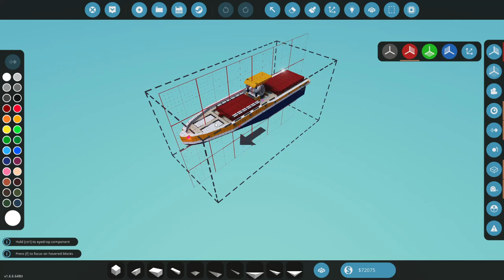Time to Steal Some Fuel. Desperate Times! Industrial Frontier! [S4E7] STORMWORKS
Stormworks Classic Career w/ DLC & Natural Disasters

In this episode we have to go find some fuel if we want to continue playing in this classic career mode with the Industrial Frontier dlc and the natural disasters.